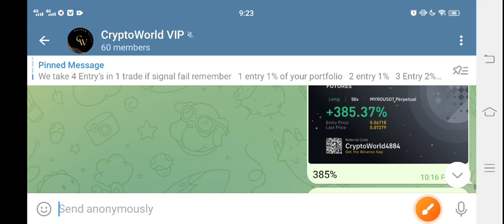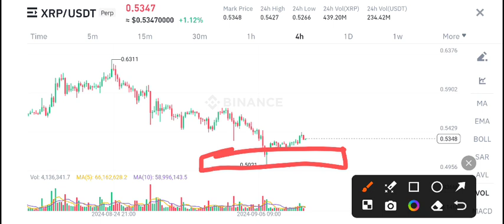XRP PRICE PREDICTION! XRP News Today